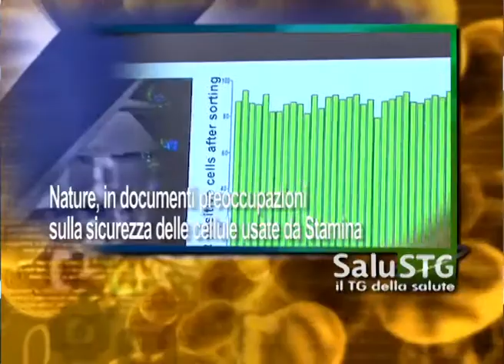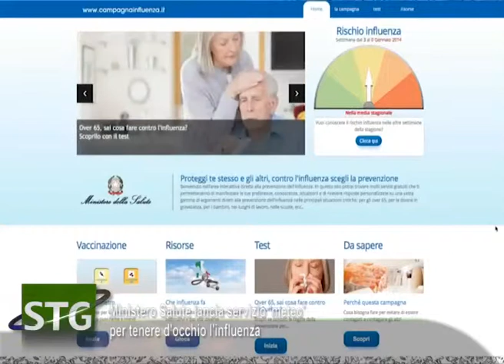Nature, in documenti preoccupazioni sulla sicurezza delle cellule usate da Stamina ...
Roma, 9 gen. (Adnkronos Salute) - Nature, da nuovi documenti preoccupazioni su sicurezza ed efficacia della terapia promossa da Stamina Foundation; Un miliardo di fumatori nel mondo, anche se la prevalenza è in calo dagli anni '80; Sapere 'Che influenza fa?' è oggi possibile grazie al nuovo servizio del ministero della Salute